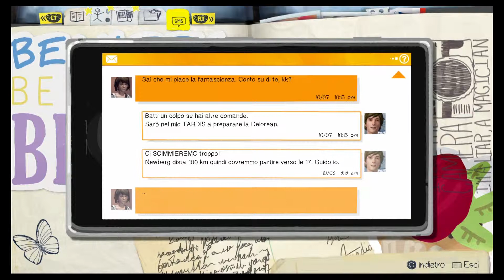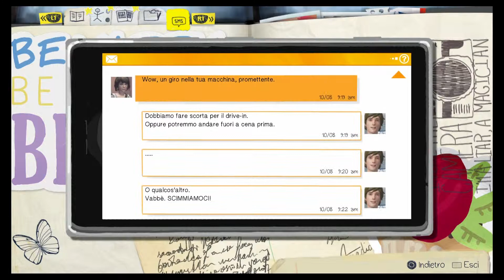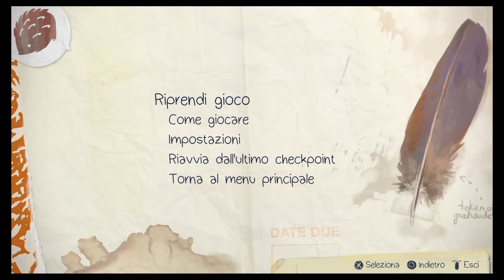LIFE IS STRANGE #08: TIRO AL BERSAGLIO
Anche oggi torniamo con un nuovo episodio di Life is Strange!